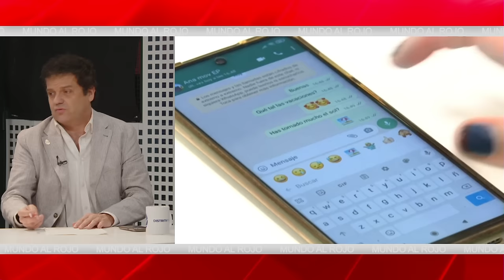🔴ISRAEL VA A POR SÁNCHEZ🔴, el juez se desplaza a TEL AVIV para conocer los datos del MÓVIL ESPIADO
¡El juez se desplaza a Tel Aviv para conocer los datos del móvil espiado! No te pierdas esta noticia exclusiva en Distrito TV. ¡Mantente informado!distritotv